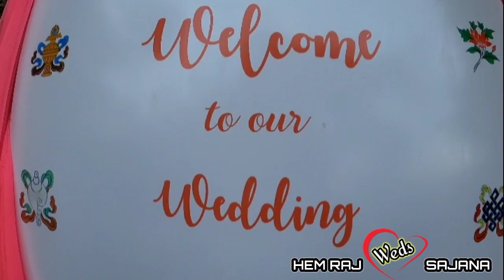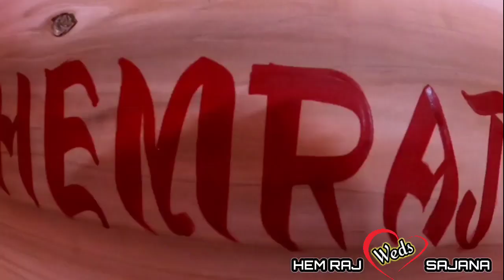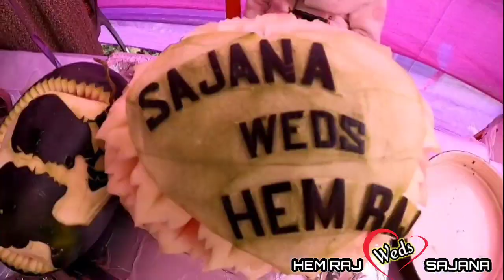|| TAMANG BRELSANG ||TAMANG CULTURAL || RHIMTHIM WEDDING CEREMONY ||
Harm Raj Tamang(Moktan)
                 Weds
Sajana Tamang(Theeng)